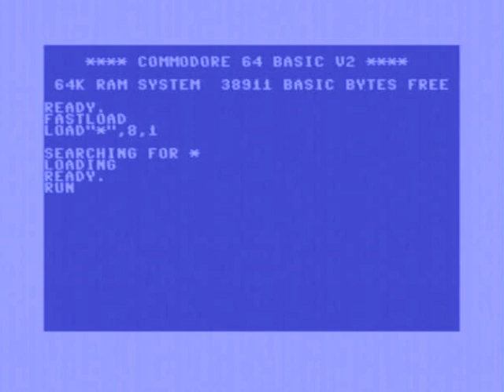C64 - Demo - Halloweed 3 - VIC or Weed by Xenon (2023) With Armsid 8580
Released by :
Xenon

Release Date :
25 November 2023

Type :
C64 Demo

Released At :
Transmission64 2023

Achievements :
C64 Demo Competition at Transmission64 2023 :  #3

Credits :
Code Genius of Xenon
    WVL of Slash Design, Xenon
Music Mibri of Atlantis, MultiStyle Labs, Proxima
Graphics Genius of Xenon
    Nyke of Babygang, Megastyle, Xenon
Linking Genius of Xenon
Loader Lft of Kryo